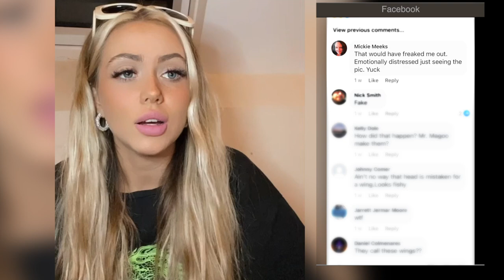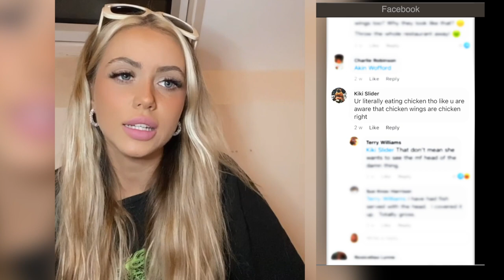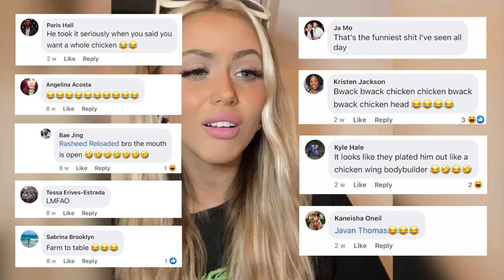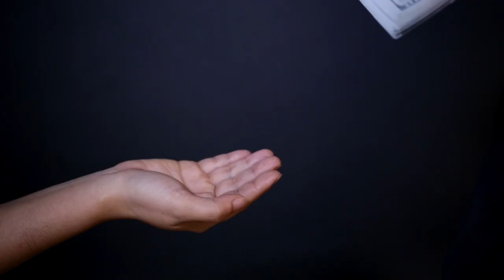Public OUTRAGED at chickens head in box of wings 😱